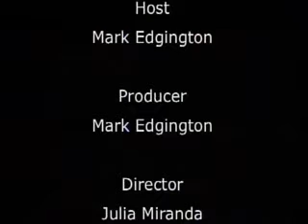The Keene Weekly News, September 7, 2007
Mark Edgington gives the Keene weekly news from a small government perspective